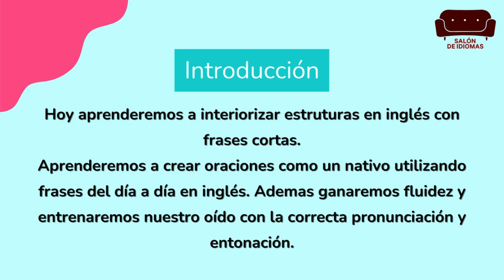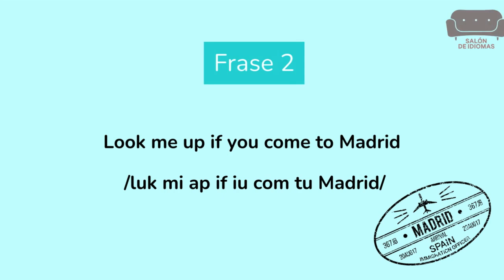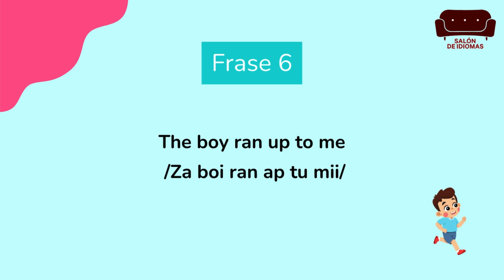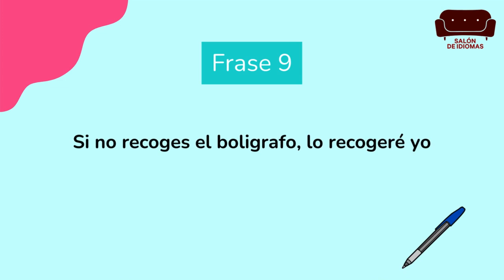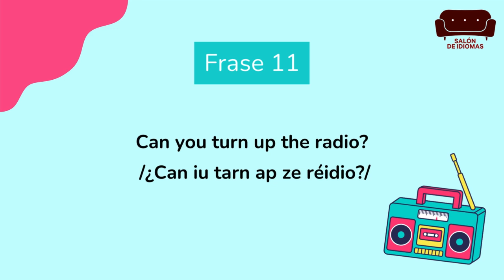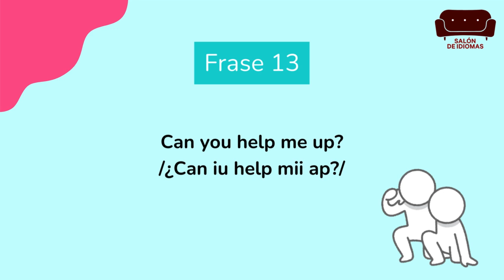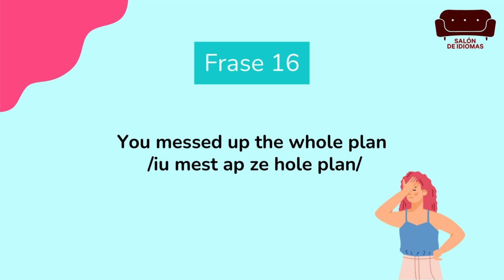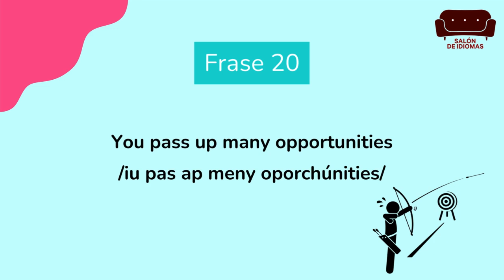💥 Aprende phrasal verbs con UP en 7 minutos - Translation phrasal verbs UP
🧠 Domina las phrasal verbs en inglés (en este caso con la preposición UP📍) en un ejercicio rápido y fácil: aprende inglés rápido con traducciones cortas 👌.

Practica, interioriza rápido y habla inglés con fluidez en tan sólo 7 minutos.

🥰 Si te ha gustado el vídeo puedes dar al LIKE :+1 💓 Nos animarás a crear contenido nuevo.

Quizás pueda servirle a algún familiar o amigo tuyo.